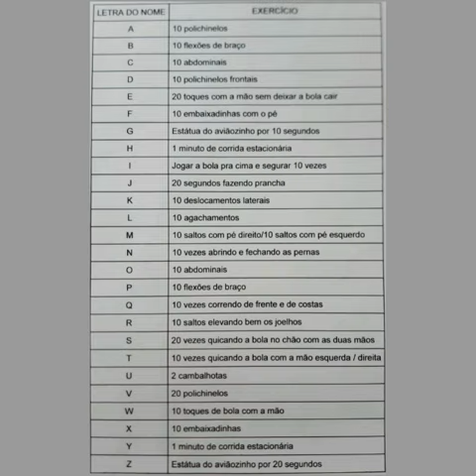ALFABETO DO ÍDOLO